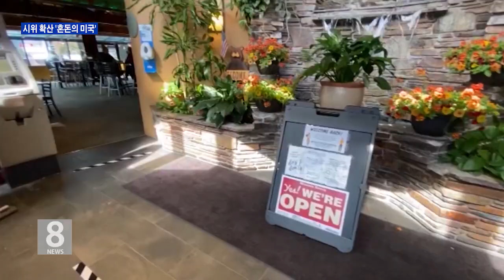6.4.20 LA '야간 통금 해제'…일부 지역은 유지